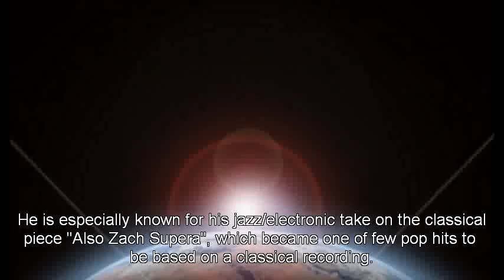1 minute Eurir Deodato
Another short video about Eumir Deodato.